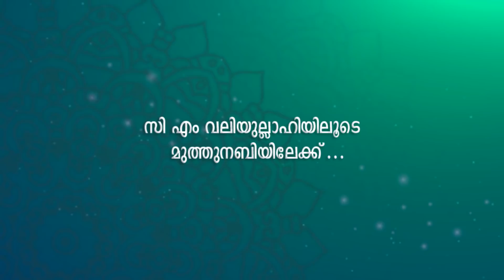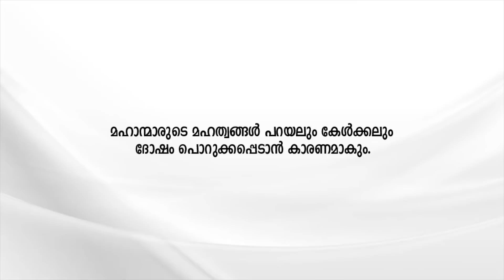തേടിവരുന്നവരെ കൈ വിടാതെ ശൈഖുനാ | സയ്യിദ് ആറ്റകോയ തങ്ങൾ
Camera,Visuals - Abdul Raheem
Editing: Berny Peter Nicholas (Hashtag Media)

Special Thanks:
Madihurrasool Pakara Usthad,
Kalthara Usthad
Zainudheen Baqavi,Katharammal
Rasheed Ahsani Ambalappuzha
Yousuf Madavoor

ANTI PRIVACY WARNING
This content is copyright to CM Media